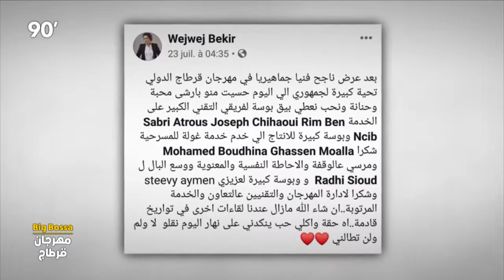Wajiha Jandoubi " Big Bossa " - Festival International de Carthage 2019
وجيهة الجندوبي في مهرجان قرطاج الدولي بمسرحية " Big Bossa "